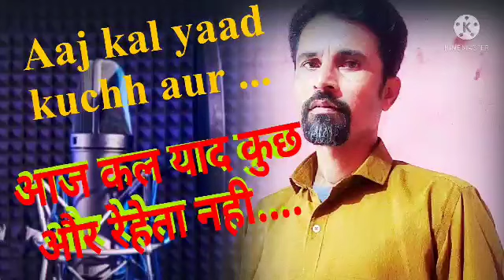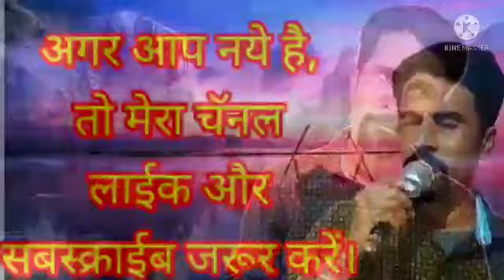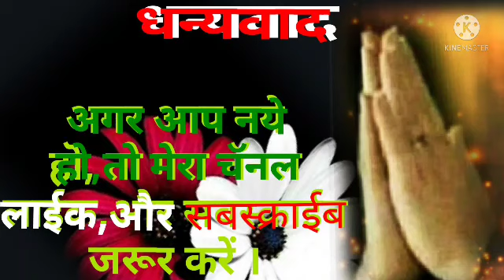Aaj_kal_yad_kuch_aur _reheta_nahi Nagina# Mohommad_Ajij cover song_Salim_Sayyad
Aajkalyadkuchaurreheta nhi ,Nagina singer mihommadajij coversongs salimsayyad,गीत को सुनाईए और अच्छे इफेक्ट्स के लिये हेडफोन का युज करे,आपको अच्छी कवालिटी मिलेगी, अगर आप को गीत पसंद आये तो लाईक, कंमेंट और सबस्क्राईब जरूर करणा ,
धन्यवाद

आजकल याद कुछ और रेहेता नही

Credit to-
AajKalYaadKuch Hindi Lyrics from movie Nagina sungby MohammedAziz lyrics written by AnandBakshi and composed by LaxmikantPyarelal. Starring RishiKapoor, Sridevi, AmrishPuri, PremChopra.

और भी यहा गीत के लिंक्स दिये है,कृपया सुने और प्रतिक्रिया दे दे धन्यवाद